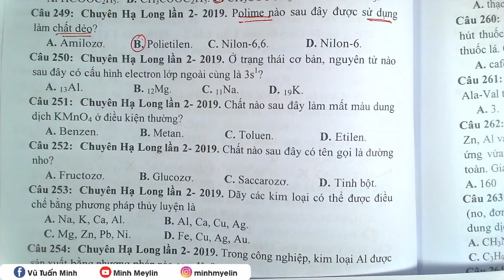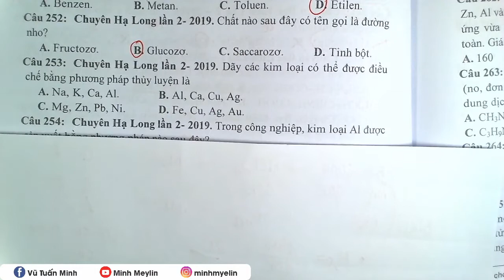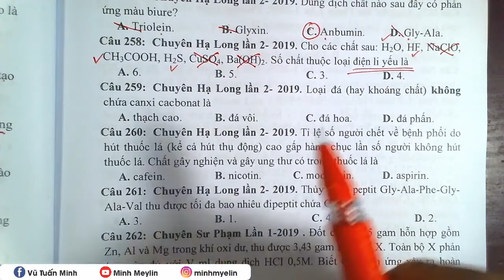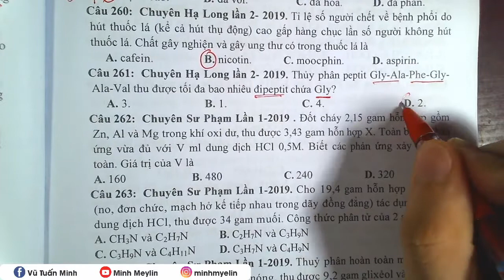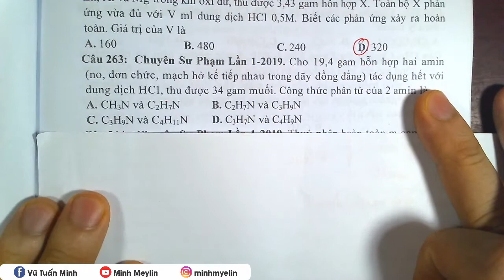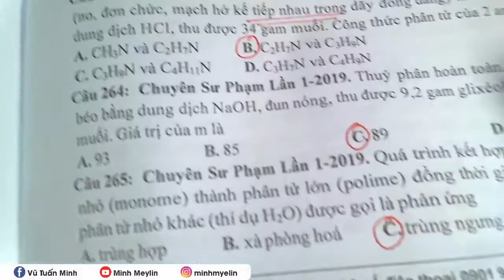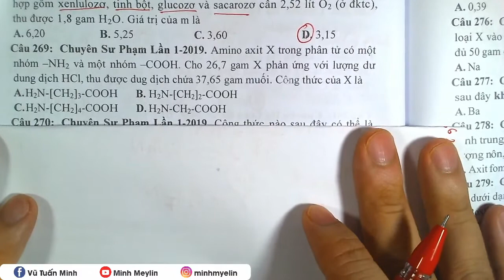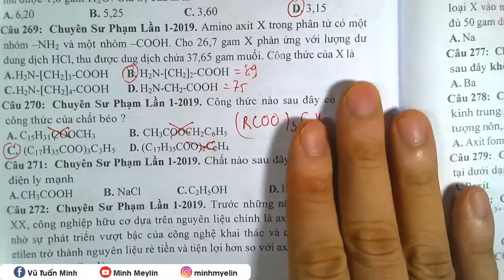[ Hóa Học ] || 1250 Câu Nhận Biết Thông Hiểu 250 - 270 || Minh Myelin